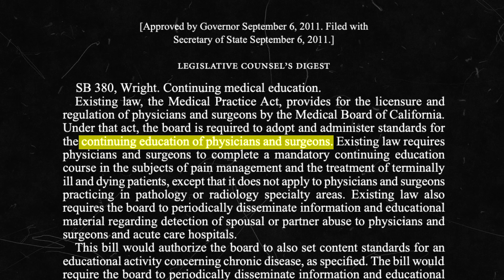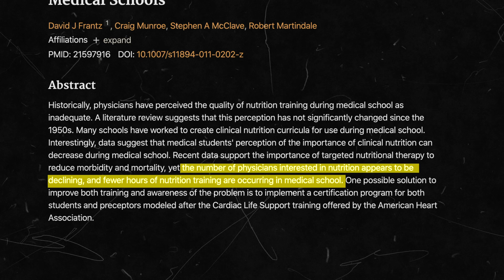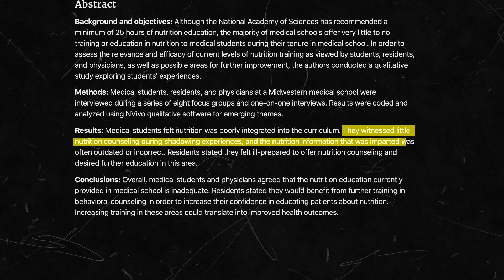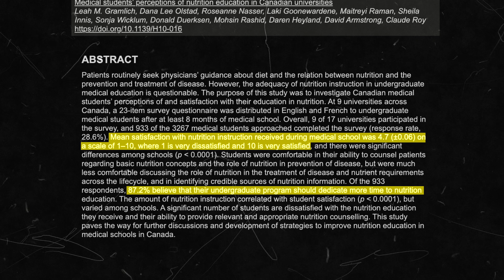Why Aren't Doctors Taught About Nutrition in School?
Why doesn’t the general public know about the importance of nutrients, and the devastating effect of nutrient deficiencies on their health?

One of the main reasons is the lack of nutrition education in medical schools. A lagging medical school curriculum with almost zero focus on nutrition remains the societal chokepoint for mass awareness around nutrients, mainly due to the fact that a majority of the population still looks to medical doctors for solutions to their health problems. This appeal to authority will no longer serve us in the development of our understanding of human health, and the evidence only gets clearer and clearer that it, to this point, has done nothing but send us in the wrong direction.

This sentiment has begun to shift slightly over the past decade due to the faster spread of information over the internet, and ability to gain access to legitimate scientific literature databases. However, not every person who reads, or spreads, information is necessarily qualified to accurately disseminate its meaning, and therefore the spread of misinformation has also simultaneously become easier, leaving people more confused than ever about the right way to eat for health, and leaving them vulnerable to predatory marketing and propaganda.

Governing medical bodies have analyzed and surveyed medical school curriculums for decades. All surveys have come to similar conclusions about the inadequacy of nutrition education, such as “the amount of nutrition education in medical schools remains inadequate,” and “the amount of nutrition education US medical students receive continues to be inadequate,” with that specific 2010 study citing the fact that only 26 medical schools in the US (out of the 127 accredited US medical schools) required a dedicated nutrition course during the entire curriculum.

The fact that so few medical schools actually require nutrition training is also concerning when coupled with the finding that a declining number of medical students are actually interested in learning anything about nutrition at all. A review in 2011 referenced the cause of this decline in interest as potentially being related to the fact that, since the 1950s, medical students have all carried a similar sentiment that nutrition education in medical school is inadequate, similar to the studies cited previously. Another more recent study in 2017 in the journal Family Medicine found the exact same thing: doctors across the board think that nutrition education is poorly integrated into the medical school curriculum. “They witnessed little nutrition counseling during shadowing experiences, and the nutrition information imparted was often outdated or incorrect.” And medical students entering residency programs “appear to be deficient in basic nutritional knowledge.”

When you combine a lack of trust in the quality of the education itself, paired with no improvement in curriculum (or even a requirement to learn nutrition basics in most US medical schools), it seems perfectly reasonable to understand why fewer and fewer doctors are even interested in learning anything about nutrition during their expensive schooling. After all, why would you want to spend thousands of dollars taking course material that your peers since the 1950s, and even governing medical organizations, all deem “inadequate.”

The dissatisfaction with medical school nutrition education is not reserved for institutions in the United States, however, with another study in the Canadian Journal of Applied Physiology, Nutrition, and Metabolism demonstrating an average score of 4.7 for Canadian medical students’ sentiments about the quality of their nutrition education on a scale of 1 to 10 (with 1 being immense dissatisfaction and 10 being satisfaction). Of the students surveyed, 87.3% of them believed that their curriculum should dedicate more time to nutrition education, referencing the fact that most of the medical students were “uncomfortable discussing the role of nutrition in the treatment of disease and nutrient requirements across the lifecycle.”

According to data from the National Health and Nutrition Examination Survey (NHANES) in the United States, 2,3,4,5

More than 2 in 3 adults are considered to be overweight or obese, which is classified as at or above the 85th percentile on the CDC growth charts.
More than 1 in 3 adults are obese, which is at or above the 95th percentile on the CDC growth charts.
About 1 in 13 adults were considered extremely obese, which is at or above 120% of the 95th percentile on the CDC growth charts.
About 1 in 6 children and adolescents ages 2 to 19 are obese.